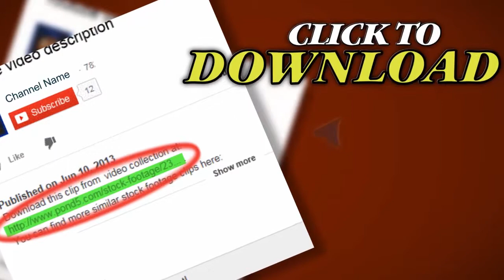T106 Valentines Day Chocalates Choclate Chocolate Candy Love. Stock Footage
Thank you for visiting our page T106 Valentines Day Chocalates Choclate Chocolate Candy Love. Stock Footage "